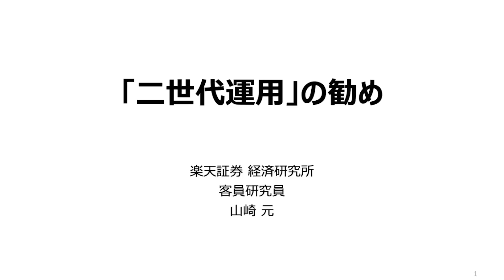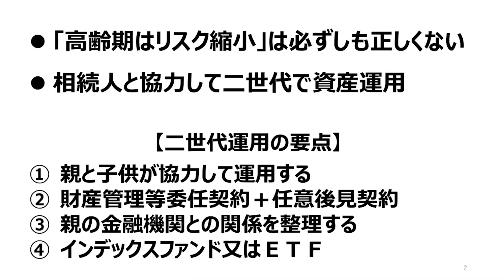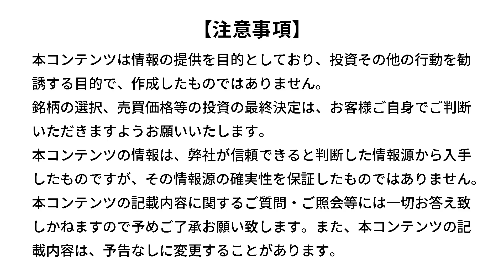【資産運用】「二世代運用」の勧め（山崎 元）【楽天証券 トウシル】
00:00​　オープニング
04:10　二世代運用の要点